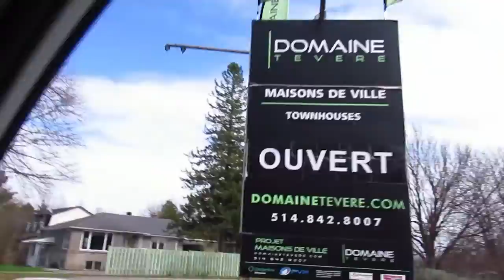4 12 21 RIDE IN MONTREAL'S TOWN OF SENNEVILLE TO PIERREFONDS